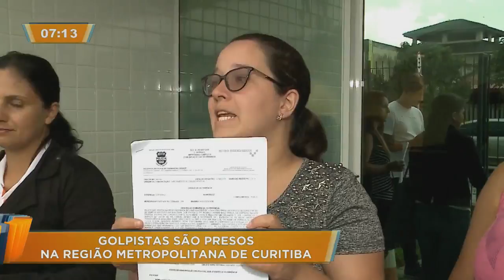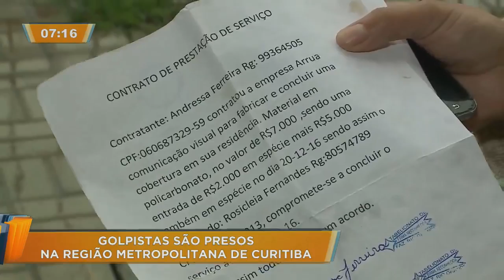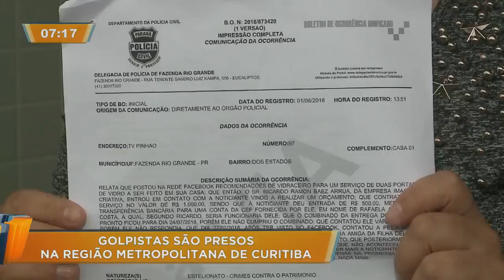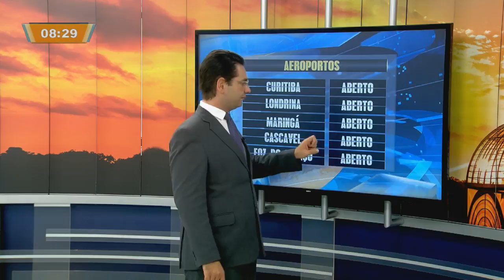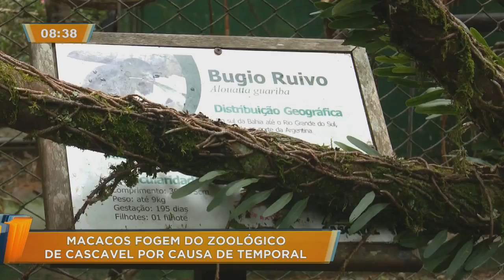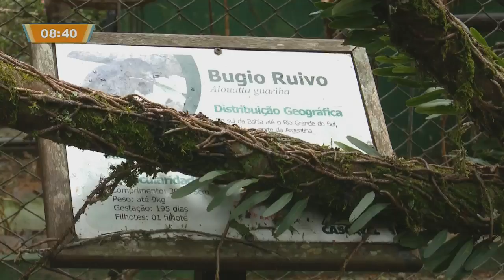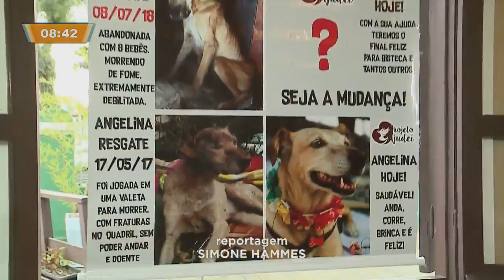Paraná no Ar - 14/03/2019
Paraná no Ar